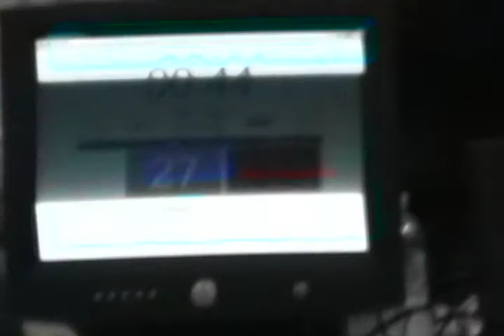2008 UC Berkeley Yongmudo Tournament 5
This is shaggy's final's match in the 4-round tournament.